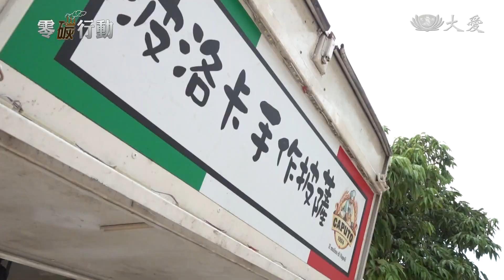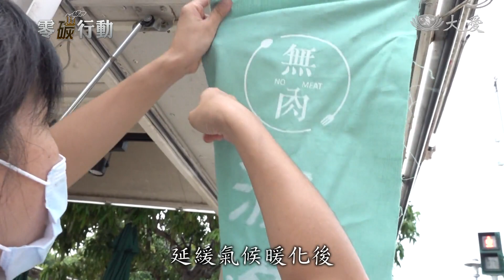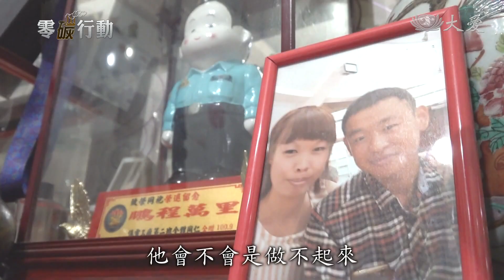〈零碳行動〉無肉植感生活 新世代飲食革命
全球氣候災難不斷，跟溫室氣體排放有關，當中、二氧化碳和甲烷都是主要原因，如何減少，成了當今課題，不只是大企業的責任，其實你我都可以從每一餐的食材選擇，開始做起，這也成了新世代的飲食革命。

市集還沒開始，就有人帶著餐具來排隊了。

蔬食攤車經營者，陳致榮：「這邊的特色就是，要自己帶餐盒，剛剛客人已經先把餐盒拿給我了，因為還沒開始，4點才開始(客人先來了)對啊，他在那邊等，我們也有遇過拿家裡的平底鍋來裝披薩，直接背包拿起來平底鍋。」

無肉市集，是推廣蔬食的攤商夥伴們聚集的地方，很多人大老遠，開車、坐火車過來，就是要來這邊尋找美味的蔬食料理。

客人：「就是把家裡所有的餐盒餐具都帶來了，這是最標準的。」

蔬食攤車經營者 陳致榮：「節能減碳，然後對這個世界可以過得更美好，然後決定投入。」

陳致榮原本是葷食攤車的老闆，在知道蔬食可以減碳、延緩氣候暖化後，毅然決然由葷轉素。

蔬食攤車經營者 陳致榮：「我們一開始覺得好像很困難，那我們吃的東西很有限啊，但是我覺得我們兩個滿幸運的是因為，可能我們投入在這個飲食，所以我們身邊有很多，做蔬食的好朋友，會分享然後會製作一些蔬食美食，所以最後來我們這樣子在轉素的過程當中，我們發現沒那麼難，好像跟葷食其實沒有什麼兩樣。」

學飛機修理的他，機緣巧合下和朋友學做了義式披薩，做出了興趣開始創業。決定轉素食攤車的時候，最擔心的是他的媽媽，因為一切的客源都得重新經營。

陳致榮媽媽 盧麗霞：「我們從來都沒有接觸素食這個東西，做父母親的都怕他會不會是做不起來
就是捨不得啊，跟他說，但他說趁現在我們可以衝就盡量衝，我們也只能支持，說真的以前爸爸是不太會接受(素食)，現在有跟著他，在家有時也都會討著要吃披薩。」

父母因為他，全成了素食披薩的愛好者，為了服務更多的素食者，陳致榮帶著他的攤車征戰全台，也經常到養老院和育幼院做公益，有時候這樣搭個帳棚在路邊過夜，天亮了再前往下一站。

蔬食攤車經營者，陳致榮：「我們做到現在快一年了，我們已經跑了3萬多公里，地球幾乎繞了四分之三圈了。」

陳致榮太太 呂虹璇：「之前做葷食的時候，局限在比較高雄市區，比較沒有跨縣市，我們做了蔬食之後發現我們的世界變得比較更寬闊，因為就是推素，把自己的理念，為什麼要吃素，這個對地球減碳有幫助有多少，我們必須走出去。」

今天和陳致榮一起聚集在新竹將軍村的，全都是推廣素食的夥伴。

蔬食攤車經營者 陳致榮：「素食比較少年輕人會接受，我們這邊都是七年級生，我們都是七年級生，從現在開始都是越吃越年輕。」

根據2021年Nature，Food發表的研究，全球19%碳排是來自動物性食物，每年製造將近，98，億噸二氧化碳，而這數字不只是牲畜的排放，還包括種植餵養牠們的飼料。

無肉市集創辦人 張芷睿：「吃素這件事，不只是一種對環境友善而已，它還有對於我們人類的一個內在引起這個環境的一個共鳴，還有一個良善的慈悲。」

過去60年來，全球肉品消耗增加一倍，預估到了，2050，年肉品消費量還會再增加76%。目前地球上有，26%的土地都被用於飼養牲畜或種植飼料。數據顯示，全球80%以上的毀林事件都和農牧業有關。

綠色和平基金會志工統籌 陳又甄：「美洲的辦公室，那他們有一個非常大的團隊，專門在做亞馬遜森林的研究，其實每1年喔，我們看到了所有毀林，不是只有亞馬遜森林，所有人類毀林的行為，有81%是來自畜牧業的需求。」

改變一個人從小到大養成的飲食習慣並不容易，但拯救環境我們或許可以從餐桌上的這一口開始。

文字撰稿：鄭青青
攝影剪輯：謝啟泉